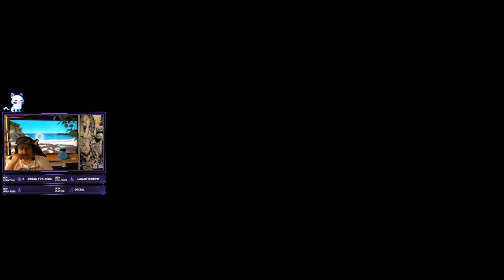Ratchet & Clank: Rift Apart | All the secrets - avsnitt #16